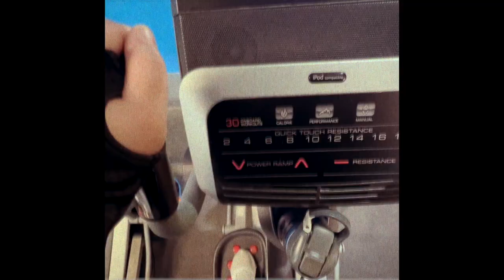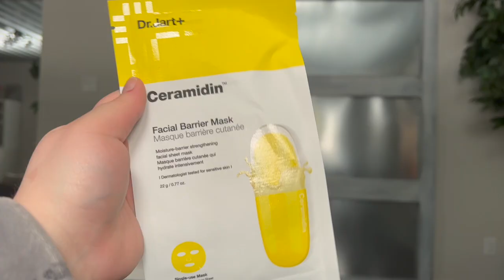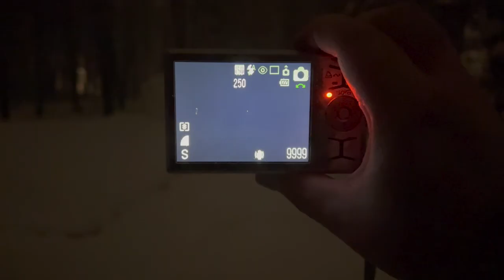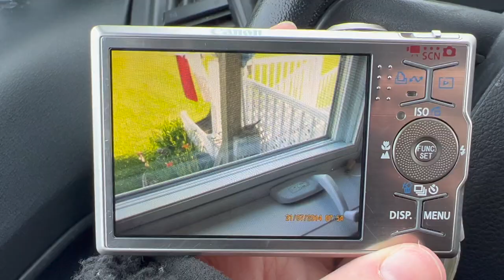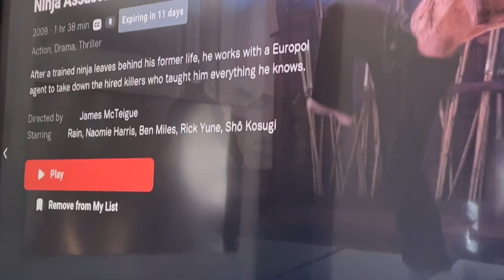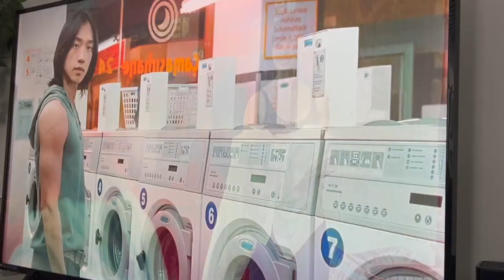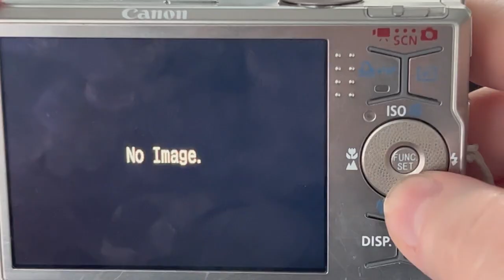I Thrifted Someone's Old Camera! ✧ + Skincare Routine, Snowstorm & More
In this week's vlog, I find an old camera at the thrift shop, try to become a gym rat, do some self care and so much more!